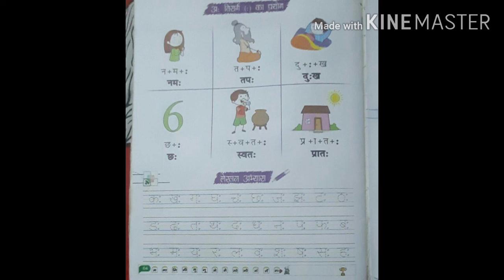std UKG,sub Hindi अ विसर्ग का प्रयोग